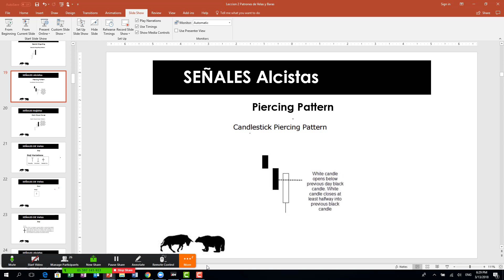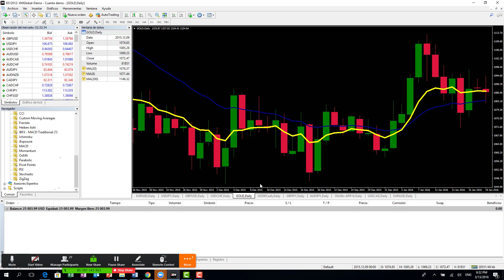Piercing Forex Curso de Trading en Bolsa para principiantes | Manejo de Riesgo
1.- Abrir cuenta real en un broker de forex regulado
2.- Tutorial para manejar el riesgo de tus transacciones.
3.- Determinar cuanto puedes ganar en forex y la cantidad de capital necesario para conseguirlo.
4.- Apertura de cuenta de demostración
5.- Consejos y técnicas para mejorar tus inversiones
6.- Un simulador para hacer inversiones y ganar experiencia aun más rápido en en una cuenta demo
7.- Formas para establecer objetivos en tus inversiones.

Los Pips
Materias Primas
Mercado Accionario.

1. Curso de Inversion
2. forex trading
3. Curso de forex para principiantes.
4. Ver el Curso Forex Completo

5. Aprenda a invertir en Forex

8. Mejor curso de Forex
9. Aprenda Forex
10. Curso de Forex en Miami
11. Curso de Forex en Colombia
12. Forex Curso
13. Curso Para Forex en Espana
14. Curso de Forex en Londres
15. Aprenda Forex
16. Curso de Forex en Mexico